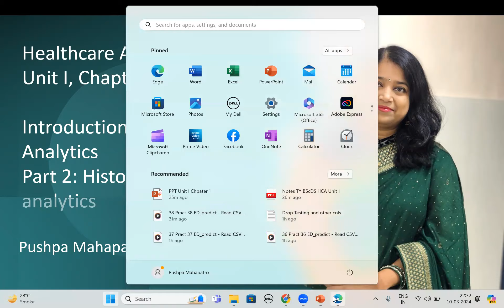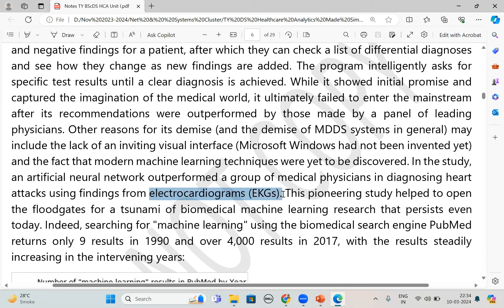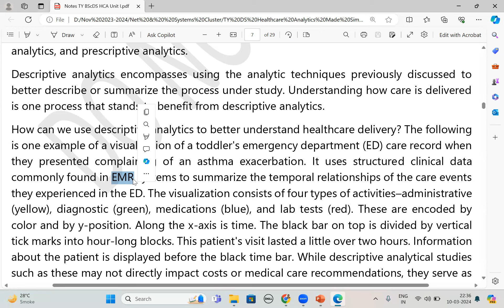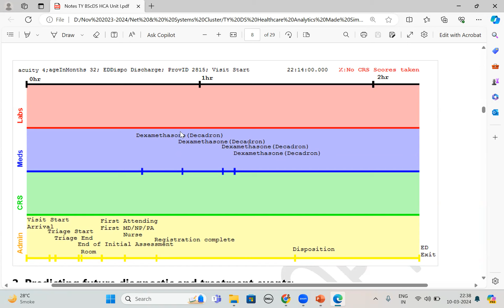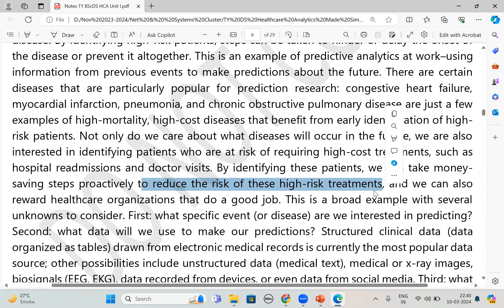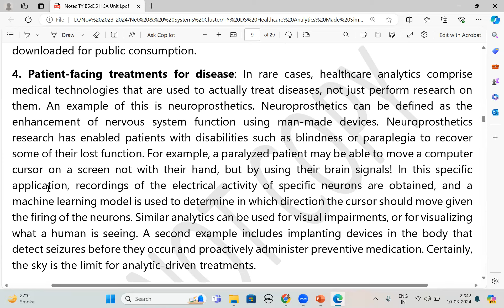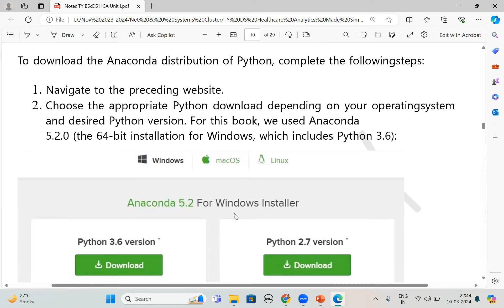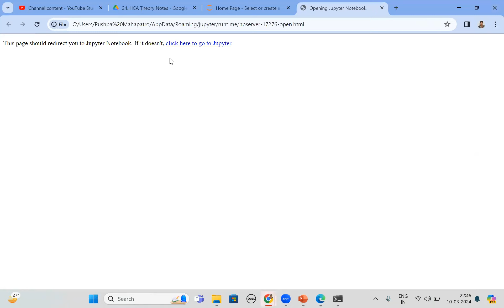02 HCA Unit 1 Chapter 1 Introduction Part 2 History, Anaconda